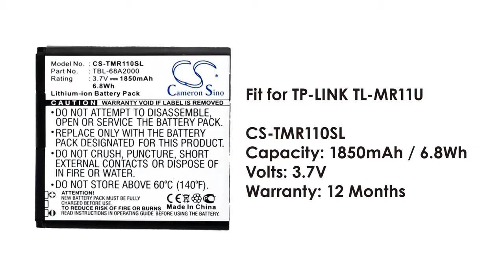TP LINK TL MR11U battery replacement How to replace Cameron Sino battery CS T